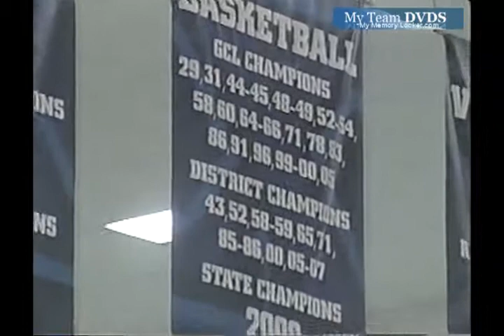Laslle vs St Xavier 2007 Ohio Basketball (1 of 3)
GloryYears.com Presents - Laslle vs St Xavier  2007 Ohio Basketball (1 of 3)-v2573